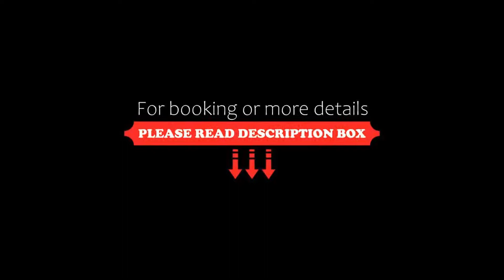Nightcap at Chardons Corner Hotel, Brisbane, Australia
About Property:
You're eligible for a Genius discount at Nightcap at Chardons Corner Hotel! To save at this property, all you have to do is sign in.
Located within 3 km of University of Queensland - St Lucia in the Brisbane suburb of Annerley, Nightcap at Chardons Corner Hotel offers 19 recently renovated rooms catering for leisure and corporate travellers. The property is roughly 3.8 km from Gabba Brisbane Cricket Ground, and within 6 km of South Bank Parklands, City Botanical...
Property Type: Hotel
Address: 7 Cracknell Road, Annerley, 4103 Brisbane, Australia
Searching For
1. Nightcap at Chardons Corner Hotel - Brisbane - Australia
2. Nightcap at Chardons Corner Hotel - Brisbane - Australia Address
3. Nightcap at Chardons Corner Hotel - Brisbane - Australia Rooms
4. Nightcap at Chardons Corner Hotel - Brisbane - Australia Amenities
5. Nightcap at Chardons Corner Hotel - Brisbane - Australia Offers and Deals
Audio Credit:
Track Title: Subway Dreams
Artist: Dan Henig